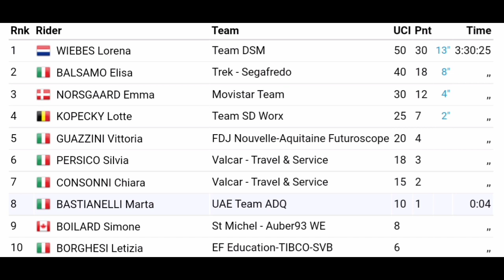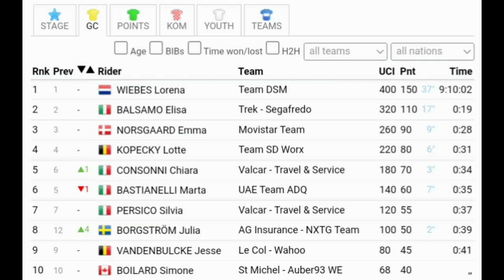Lorena Wiebes Race Winner | Race Recap (Stage 1,2 & 3) | 2022 RideLondon Classique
Lorena Wiebes Race Winner |
Race Recap (Stage 1,2 & 3) | 2022 RideLondon Classique

Lorena Wiebes from the Netherlands and team (DSM) is the 2022 RideLondon Classique race champion after having won all three stages.

Wiebes was quoted saying "As expected, it was a really fast circuit. There was a lot going on, but the team kept me safe. I was always protected by the girls, they did an amazing job today. We really showed ourselves as a team, especially in the lead out with Charlotte bringing me to the front and speeding up in the last 500 metres. This was really a team effort, without the team, it wouldn’t be possible."

Wiebes werd geciteerd en zei: "Zoals verwacht was het een heel snel circuit. Er gebeurde veel, maar het team hield me veilig. Ik werd altijd beschermd door de meisjes, ze deden het geweldig vandaag. We hebben ons echt laten zien als een team, vooral aan de leiding met Charlotte die me naar voren bracht en versnelde in de laatste 500 meter. Dit was echt een teamprestatie, zonder het team zou het niet mogelijk zijn. "

1. Lorena Wiebes (Ned) Team DSM in 09-10-02
2. Elisa Balsamo (Ita) Trek-Segafredo at 19 sec
3. Emma Bjerg (Den Movistar at 28 sec
4. Lotte Kopecky (Bel) SDW orx at 31 sec
5. Chiara Consonni (Ita) Valcar Travel and Service at 34 sec
6. Marta Bastianelli (Ita) AUE Team ADQ at 35 sec
7. Silvia Persico (Ita) Valcar Travel and Service at 37 sec
8. Julia Borgström (SWE) AG Insurance-NXTG at 39 sec
9. Jesse Vandenbulcke (Bel) Le Col-Wahoo at 41 sec
10. Simone Boilard (Can) St Michel-Auber93 at 41 sec

Music
1.
2. Splice app (GoPro)
3. Bloomer
4. Swallow

2022年冬季奥运会